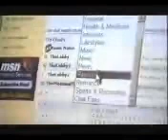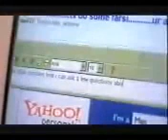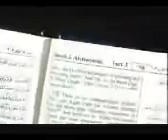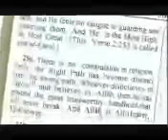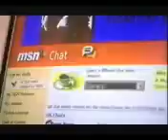FAKE EX JEW EXPOSED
FAKE EX JEW EXPOSED. ANOTHER LIAR WHO IS REALLY A MUSLIM WHO TELLS HIS FAKE LIFE STORY FULL OF LIES OF HIM CONVERTING FROM JUDAISM TO ISLAM.